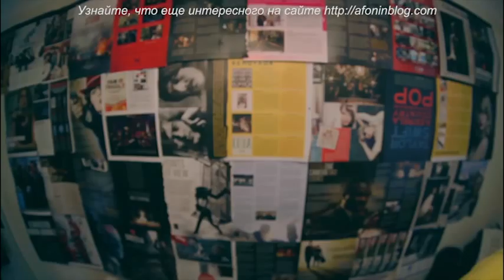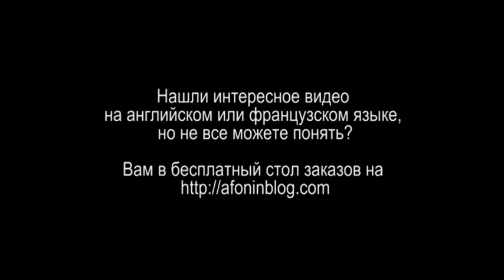CINEMATICJ - #10 КАК УПРАВЛЯТЬ СЪЕМОЧНЫМ ПРОЕКТОМ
Можно ли сделать проект хорошо, быстро и дешево? Можно ли получить все сразу, и что отвечать клиентам, которые считают, что, если не вы, то кто-то другой сделает это без труда?

Смотрите сегодня видео блоггера Джея (его канал на Youtube - CINEMATICJ), который со свойственным ему юмором говорит об очевидном, но не всегда принимаемом людьми (ссылку на оригинальный ролик смотрите в начале ролика или на

- Согласны ли вы с автором?
- Какие проекты чаще всего попадаются вам, и какие вы сами предпочитаете?